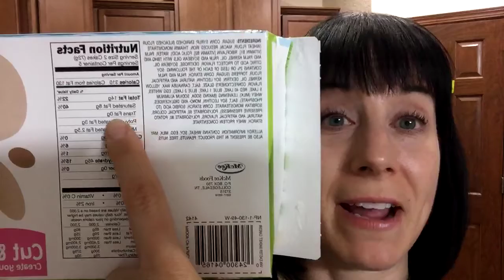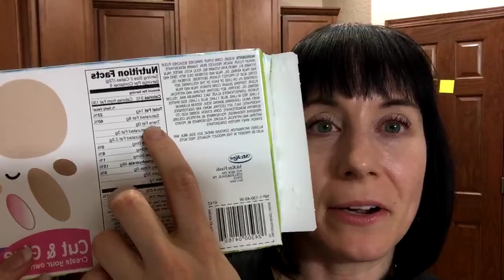Do you know what foods to avoid & which ones to Eat for healthier skin?